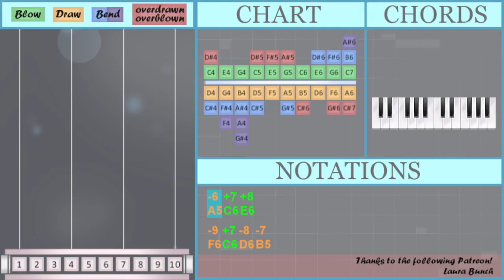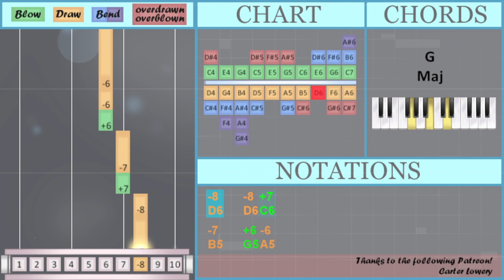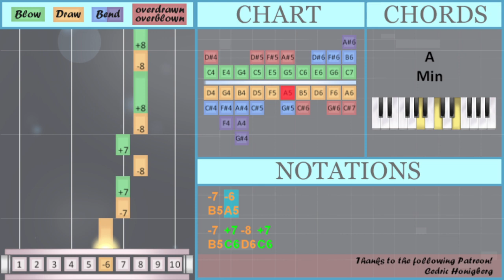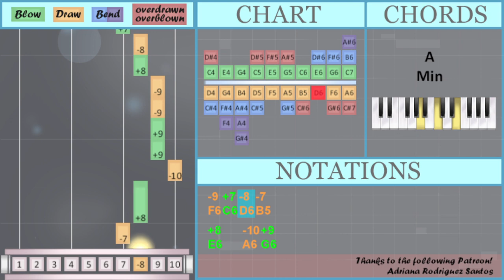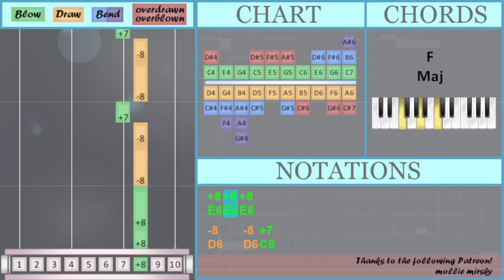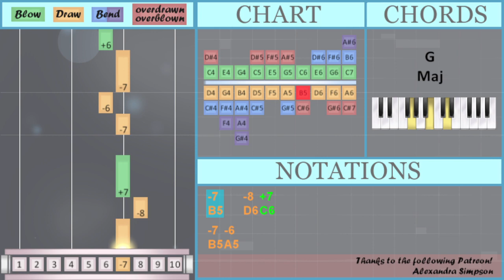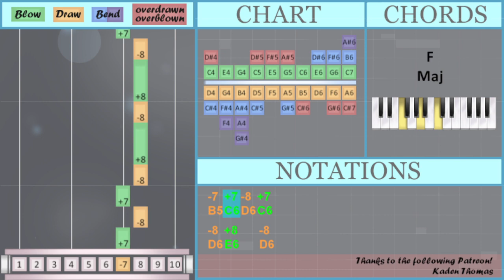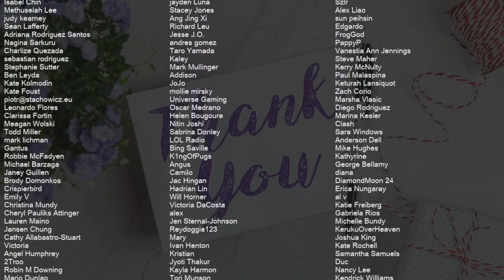SUPER EASY: How to play Tum Hi Ho from Aashiqui 2 on Diatonic Harmonica 10 Holes (Tutorial)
Comment and let us know how the videos have helped you. It keeps us going! :)The easiest way to learn how to play Tum Hi Ho from Aashiqui 2 (SUPER EASY) by Arijit Singh on the diatonic harmonica 10 holes. It's a diatonic harmonica 10 holes tutorial for Tum Hi Ho from Aashiqui 2 (SUPER EASY) by Arijit Singh.

EasyHarmonicaLesson teaches you to play the your favorite instrument, through easy and simple animation so that you too can learn how to play Tum Hi Ho from Aashiqui 2 (SUPER EASY) by Arijit Singh on the diatonic harmonica 10 holes easily. A diatonic harmonica 10 holes tutorial with visual animation graphic.

Numbered notation:
-6 +7 +8
-9 +7 -8 -7
-6 +7 +8
-9 +7 -8 -7
-6 +7 +8
-9 +7 -8 -7
-6 +7 +8
-9 +7 -8 -7
-8 +7 -8 -9
+8 +8 +8
-8   -8 +7
-8   -8 +7
-7   +6 -6
-6
-6 +7 +8
-9 +7 -8 -7
-6 +7 +8
-9 +7 -8 -7
-8 +7 -8 -9
+8 +8 +8
-8   -8 +7
-8   -8 +7
-7   +6 -6
-6
-8 +7 -8 -9
+8   +8 +7
-8   -8 +7
-8   -8 +7
-7   +6 -6
-6
+7 -8
+8   +7 -8
+7 -8
+8   +7 -8
-7   -8 +7
-7 -6
-7   +6 -6
-7 +7 -8
+8   +7 -8
+7 -8
+8   +7 -8
-7 -7
-7   -8 +7
-7 -6
-7   +6 -6
-7 +7 -8 +7
-8 +8   -8
+8   -8 +7
-8 +8   -8
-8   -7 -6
-7 -6
-7 +7 -8 +7
-8 +8   -8
+8   -8 +7
-8 +8   -8
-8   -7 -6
-7 -6

Lettered notation:
A5 C6 E6
F6 C6 D6 B5
A5 C6 E6
A5 C6 E6
A5 C6 E6
A5
A5 C6 E6
A5 C6 E6
A5
A5
C6 D6
E6   C6 D6
C6 D6
B5 A5
C6 D6
E6   C6 D6
B5 B5
B5   D6 C6
B5 A5
B5 A5
B5 A5